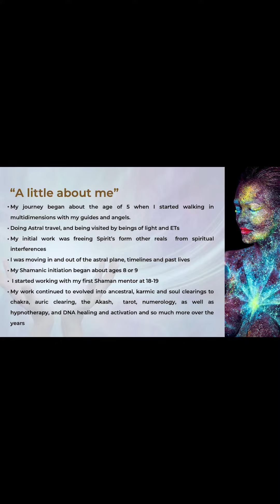Your story matters too!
What's your favorite chapter in your book of life? 🌟